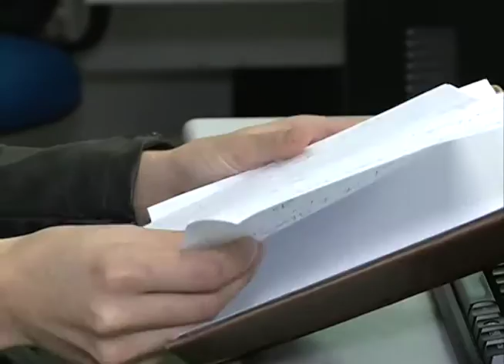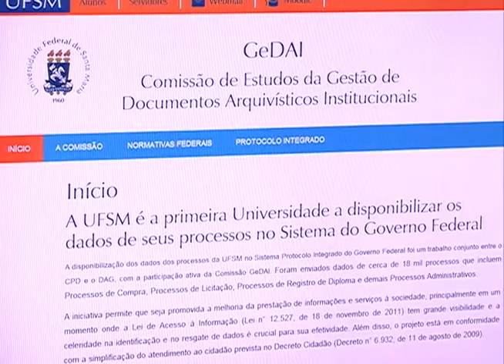Acontece na UFSM - UFSM é pioneira ao disponibilizar os dados de seus processos no Sistema Federal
A UFSM é a primeira Universidade brasileira a disponibilizar os dados de seus processos no Sistema do Governo Federal.